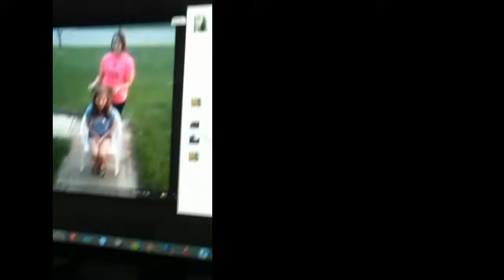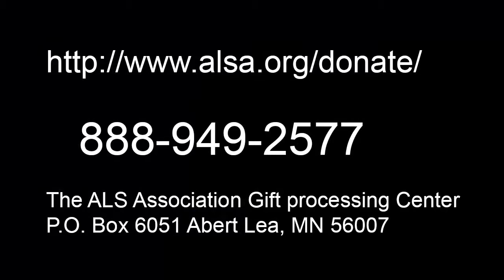Daley's ALS Ice Bucket Challenge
Daley's ALS Ice Bucket Challenge! It was cold cold cold. And just so you know, we ran all of the warm water out of the water hose before we started, ha. Ice Bucket Challenge ALS